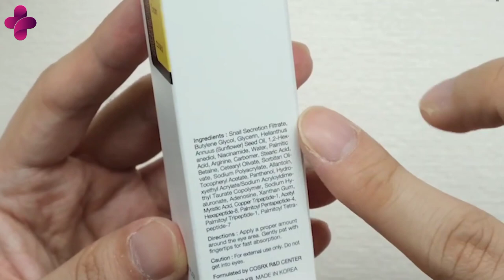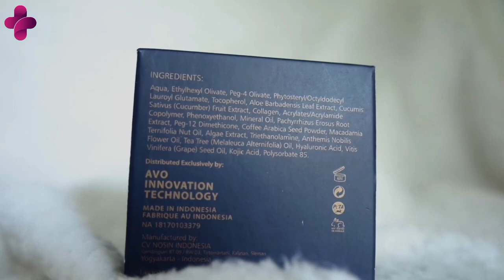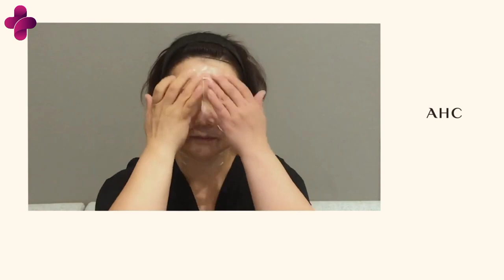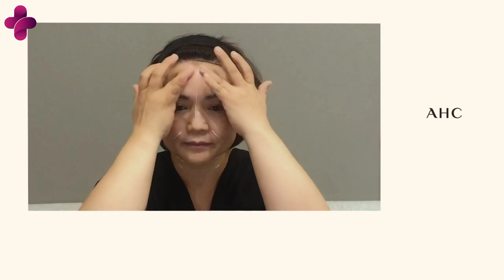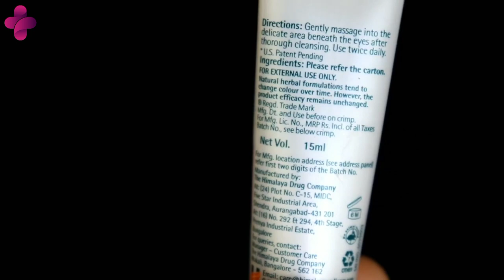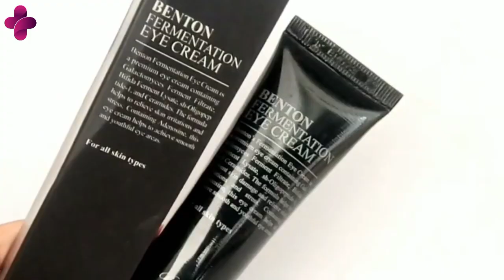MATA PANDA HILANG DALAM SEKEJAP!! 7 REKOMENDASI EYE CREAM TERAMPUH ATASI MATA PANDA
Hallo sobat,  balik lagi bareng kita di Magenta Health
Persoalan mata panda emang nggak bisa dipungkiri lagi ya sobat. Apalagi kalo mereka yang sering beraktivitas sampai larut malam, udah deh tanpa diundang pun mata panda akan langsung dateng hahaha. Makanya banyak dari mereka yang pusing mikirin cara untuk mengatasi masalah mata panda yang menyerangnya. Kenapa harus dibikin pusing sih sobat, kan sekarang udah banyak produk eye cream yang dengan ampuh untuk menghilangkan mata panda. Yaps itu bener banget sobat. Penasaran produk eye cream apa aja yang ampuh atasi mata panda?
 Tonton video ini sampai akhir ya dan temukan jawabannya.
Ini dia, MATA PANDA HILANG DALAM SEKEJAP!! 7 REKOMENDASI EYE CREAM TERAMPUH ATASI MATA PANDA  Versi dari Magenta Health.
ISI

MAGENTA HEALTH ADALAH CHANNEL YANG MENYAJIKAN INFORMASI KESEHATAN  SEPUTAR TIPS KESEHATAN DAN JUGA TIPS KECANTIKAN DENGAN CARA ALAMI SEHINGGA TIDAK ADA EFEK SAMPING SERIUS UNTUK DIKONSUMSI DAN DIGUNAKAN DALAM JANGKA PANJANG, DI CHANNEL INI KALIAN JUGA BISA MENEMUKAN BERBAGAI INFORMASI TENTANG TIPS DIET AGAR HIDUP SEHAT DAN JUGA BANYAK INFORMASI SEPUTAR KESEHATAN WANITA HINGGA TIPS TENTANG PERAWATAN WAJAH LENGKAP.